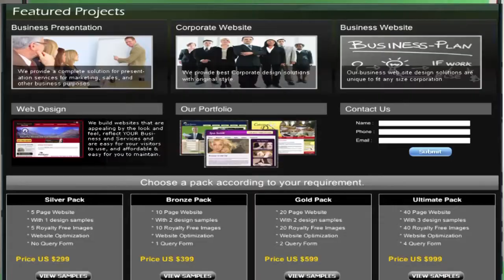What is DFWCZ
Let us help you brand your company.